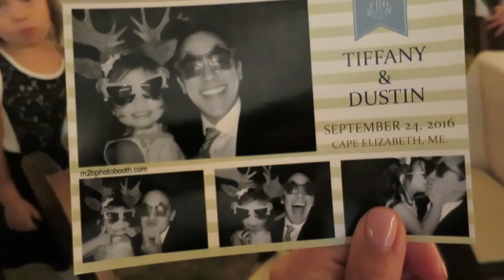THE BIG DAY! - September 24, 2016 - ItsJudysLife Vlogs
Snapchat! itsMommysLife

Judy's Links

Benji's Links

Vlog Camera We Use:

Blendtec Blender